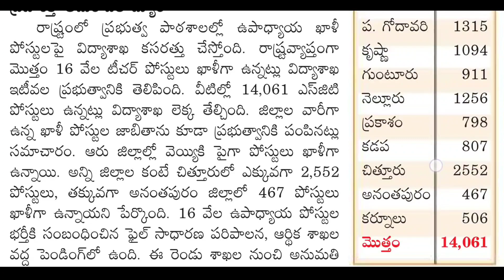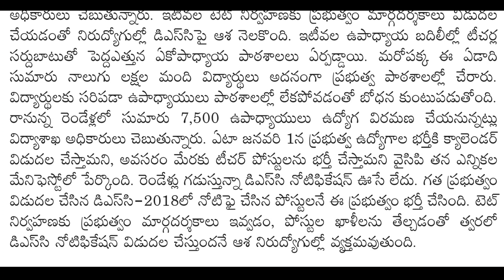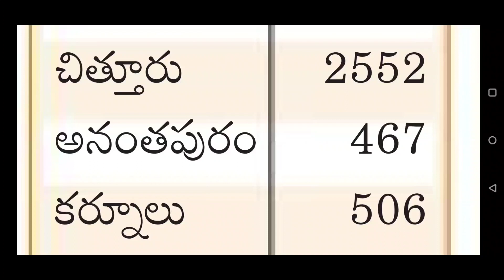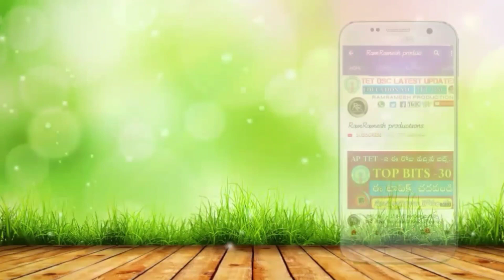Ap డీఎస్సీ 13 జిల్లాల ఖాళీలు వివరాలు లిస్ట్ విడుదల 2021 | Ap Dsc Latest News Today | Ap Tet News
Ap Tet Syllabus 2021 Paper 1
Ap Tet Syllabus 2021 Paper 2
Ap Dsc Syllabus 2021 SGT
Ap Dsc Syllabus 2021 SA